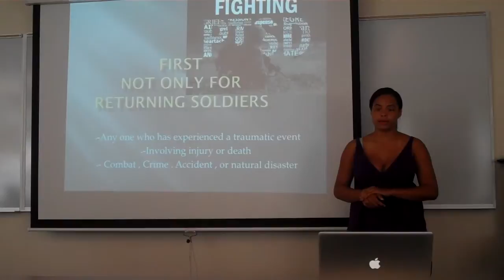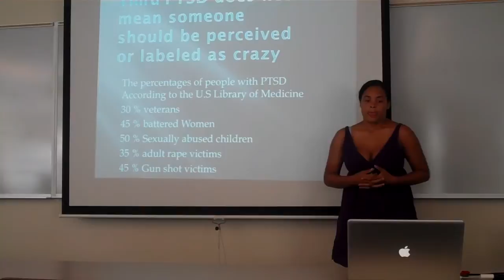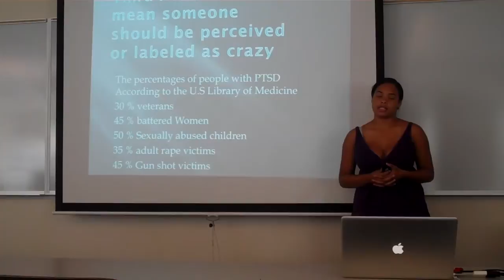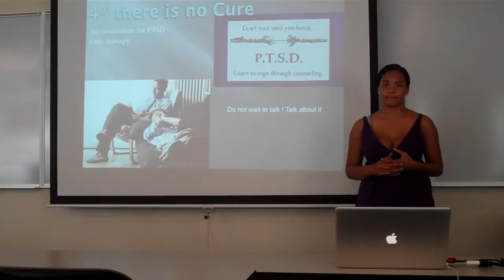Ross_J_Informative Speech.MP4